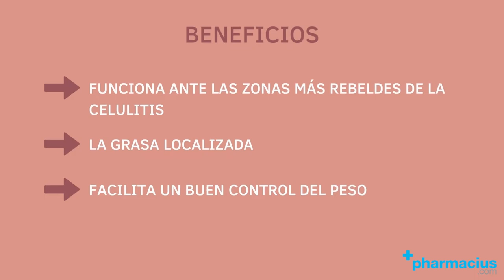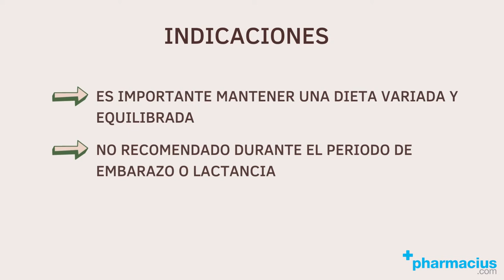FIGURMED ZONAS REBELDES de ARKOPHARMA: cómo tomar, composición y beneficios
00:00 Intro
00:10 Presentación
00:15 ¿Qué es?
00:20 Composición
00:33 Beneficios
00:46 Cómo tomar
00:55 Indicaciones
01:24 Comprar FIGURMED ZONAS REBELDES de ARKOPHARMA en pharmacius.com

¡Comparte tu opinión sobre FIGURMED ZONAS REBELDES de ARKOPHARMA!